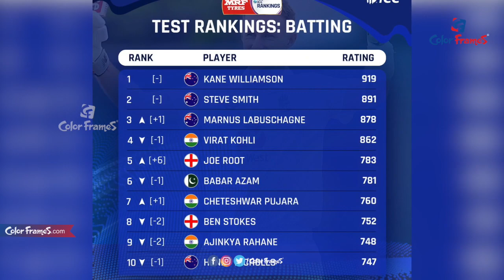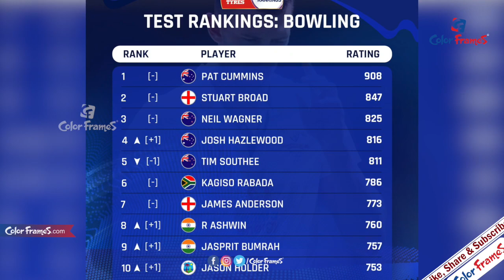పంత్‌కు కెరీర్ బెస్ట్ ర్యాంక్.! | Rishab Panth | Indian Cricketers Rankings | Color Frames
ఆస్ట్రేలియాతో టెస్ట్ సిరీస్‌లో అదరగొట్టిన భారత యువక్రికెటర్లు ఐసీసీ ర్యాంకింగ్స్‌లో తమ స్థానాలను మెరుగుపరుచుకున్నారు. తాజాగా ప్రకటించిన జాబితాలో రిషబ్ పంత్, పుజారా, సిరాజ్ , బూమ్రా ముందంజ వేశారు. మూడు టెస్టులే ఆడిన రిషబ్ పంత్ 274 పరుగులు చేయడం ద్వారా 691 పాయింట్లతో 13వ స్థానానికి ఎగబాకాడు. ర్యాంకింగ్స్‌లో వికెట్ కీపర్‌గా పంత్‌ అత్యుత్తమ ర్యాంక్ సాధించాడు. కాగా చివరి టెస్టులో హాఫ్ సెంచరీ బాదిన చతేశ్వర్ పుజారా ఒక స్థానం ఎగబాకి ఏడో స్థానానికి చేరుకోగా.. రహానె రెండు స్థానాలు దిగజారి తొమ్మిదో స్థానానికి పడిపోయాడు. అగ్రస్థానంలో న్యూజిలాండ్ కెప్టెన్ కేన్ విలియమ్సన్ 919 పాయింట్లతో నెం.1 స్థానంలో కొనసాగుతున్నాడు. ఇక టీమిండియా కెప్టెన్ విరాట్ కోహ్లీ నాలుగో స్థానానికి పడిపోయాడు. ఆస్ట్రేలియాతో మంగళవారం ముగిసిన నాలుగు టెస్టుల సిరీస్‌లో తొలి టెస్టు మాత్రమే ఆడిన కోహ్లీ.. ఆ తర్వాత పెటర్నటీ లీవ్‌పై భారత్‌కి వచ్చేశాడు. ఆ మ్యాచ్‌లో 74, 4 పరుగులు మాత్రమే కోహ్లీ చేశాడు. దాంతో.. మూడో స్థానం నుంచి 862 పాయింట్లతో నాలుగో స్థానానికి కోహ్లీ దిగజారాడు.

చూసినందుకు కృతఙ్ఞతలు.